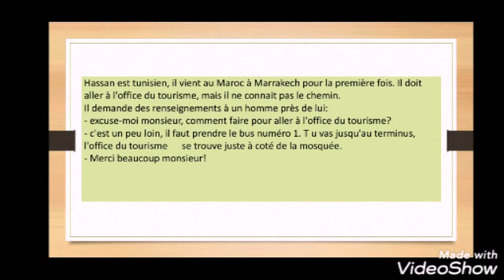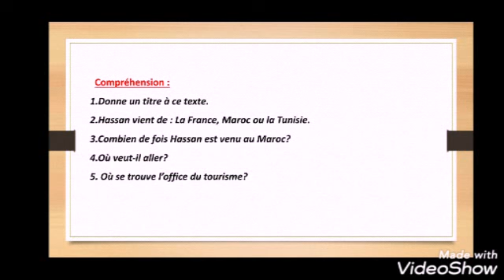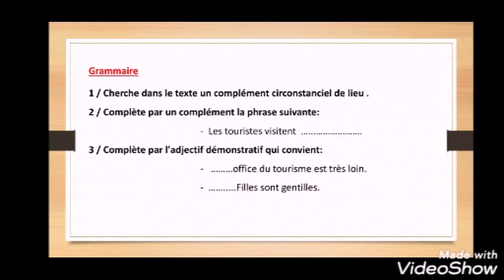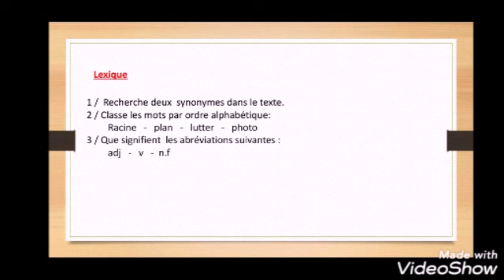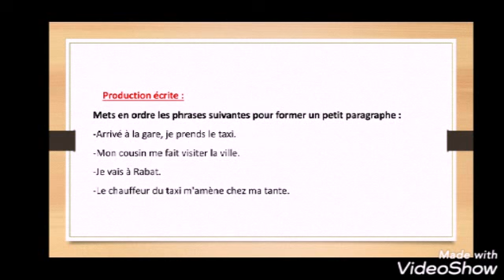Niveau 6AEP / Évaluation et remédiation N°: 17 / Mr Sadouk Mohammed